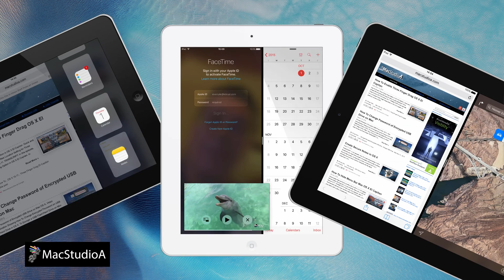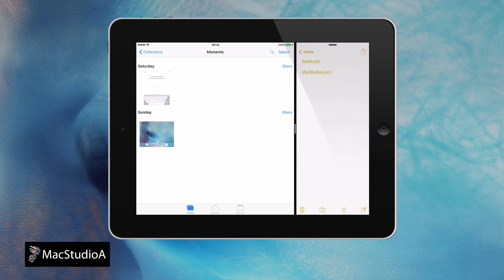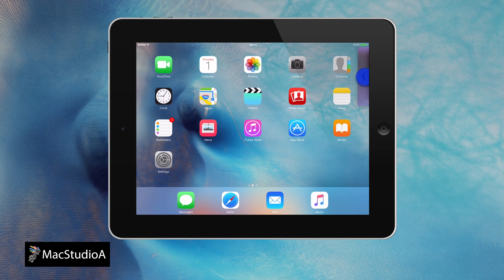iOS 9 New Multitasking Features on iPad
How To Use iOS 9 Slide Over, Split View and Picture-in-Picture (PiP) on iPad. Demonstration Showing iOS 9 New Multitasking Features on iPad. All New iOS 9 Multitasking Features Available For iPad Air, iPad Air 2, iPad mini 2, iPad mini 3, iPad mini 4 and upcoming iPad Pro.

Performed and Tested On iPad Air 2 and Using iOS 9.0.2

TRANSCRIPT:
/2015/10/ios-9-new-multitasking-features-on-ipad.html

In this episode, iOS 9 New Multitasking Features on iPad.

Let’s jump right in with a demo.

Soooooooo, Let's Get Started.

While currently using an app, you are able to temporarily open another app with what’s know as Slide Over.

With just a single finger swipe from roughly the middle right edge of your screen, towards the center, you are able to quickly check your calendar, response to a text message or even jot down something in Notes, without having to leave the app you’re currently using.

To open another app, scroll-down from the top, as shown here.

When finished, simply slide the app away.

Alternatively, while in Slide Over mode, perhaps you would rather work on two apps at the same time.

Just tap on the small divider bar shown here, to activate Split View or tap again to get back to Slide Over mode.

When Split View is active, any apps opened on the right side of screen, is pinned to the edge of the screen.

Clicking on a link from say Notes, opens Safari automatically on the left side of screen as shown.

Open another app on the left side of screen by either using one of the following methods, four finger gesture, double tapping the Home button for task switcher or tap the home button once.

Resize the apps to a 50/50 view by sliding the divider bar towards the left or slide completely over to show the pinned app in full-screen.

Finally, while using FaceTime or watching a video in full-screen, Picture-in-Picture or PiP, as it’s commonly known, can be activated in one of three-ways.

By tapping on the PiP icon shown here or by pressing the Home button once or by   tapping on a notification received as shown.

Open any app and PiP video continues to play.

Scale the PiP window by using two finger pinch gesture, move it around to a desired location or off the screen by simply sliding it away and slide back when needed or completely close the PiP window by tapping on the X button shown here.

In summary, Slide Over and Picture-in-Picture is available for the:
iPad Air
iPad mini 4 and upcoming iPad Pro.

Split View is available on the iPad Air 2, iPad mini 4 and upcoming iPad Pro.